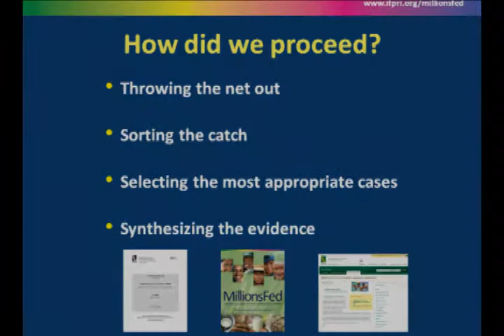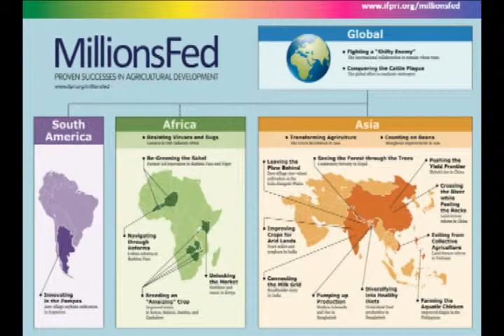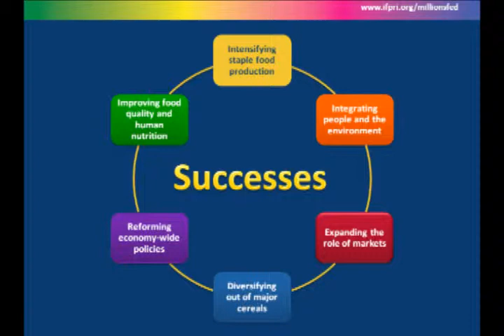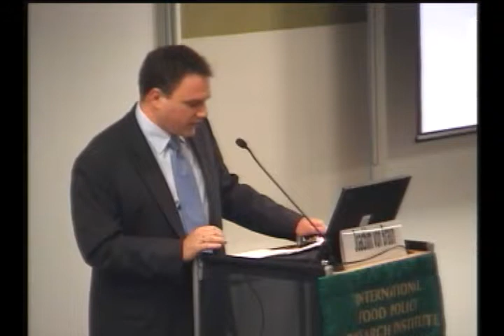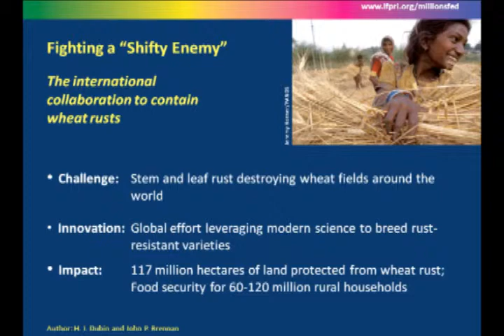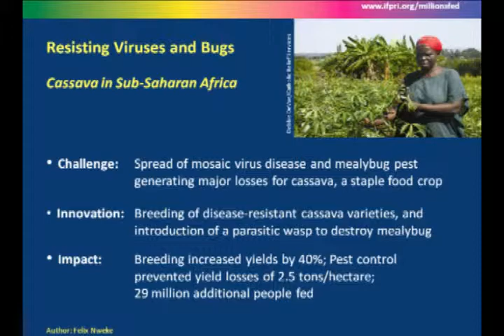Millions Fed Seminar - Nov. 12, 2009 - D. Spielman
Presentation by David Spielman at the IFPRI Policy Seminar, "" held November 12, 2009 in Washingto, DC. Presenters: Rajul Pandya-Lorch, IFPRI; David J. Spielman, IFPRI; Prabhu Pingali, The Bill & Melinda Gates Foundation; Raul Montemayor, Federation of Free Farmers Cooperatives Inc.; Chair: Joachim von Braun, IFPRI.